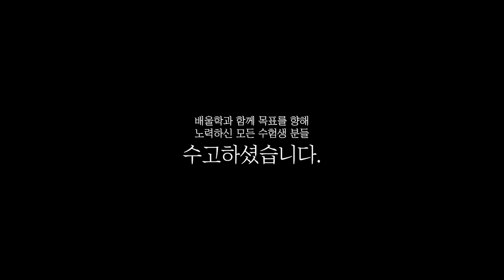[수질환경기사 합격비법★] 수질환경기사 기출│빈출문제를 확실히, 선택과 집중! - 한*혁님 인터뷰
해당 후기는 한*혁님의 합격 이야기를 바탕으로 제작되었습니다.